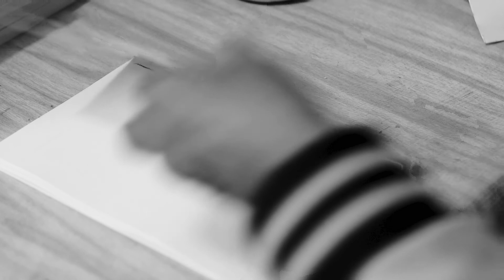Adan Carballido, el cronista de Miahuatlán, Oaxaca.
En enero de este estrambótico año 2020, comencé a grabar un documental sobre los cuerudos de Oaxaca. Conocer a Don Adán Carballido fue muy afortunado, no sólo por su erudición sobre el tema, sino por ser un hombre con una vida extraordinaria. Don Adán es una de las personas más interesantes que conocí jamás. La pandemia se nos interpuso en el camino, y esta semana me enteré que Don Adán no me pudo esperar más. Para él vaya este pequeño homenaje, con imágenes que debió conocer en vida. Gracias por todo, tío.